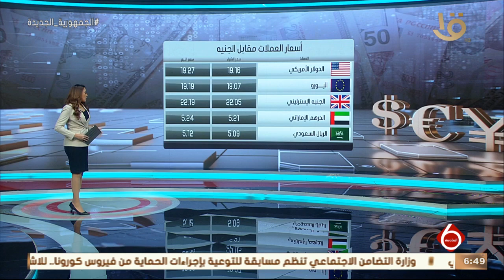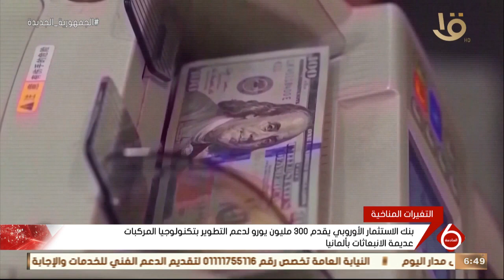نشرة السادسة | أهم أخبار المال والأعمال والاقتصاد